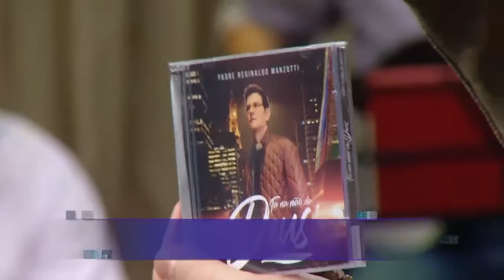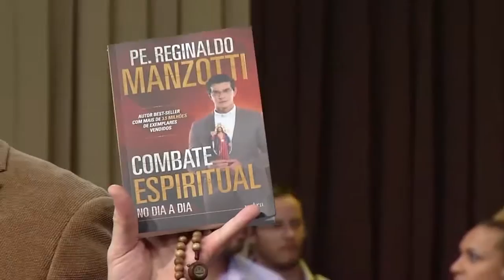REDEVIDA Evangeliza - 16/05/2018 - Parte 2